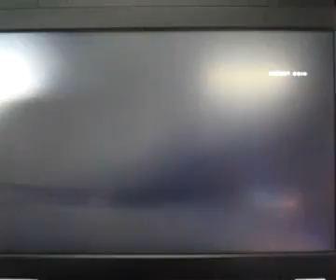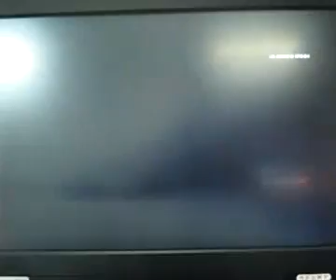THE KING OF FIGHTERS XIII Saiki Battle